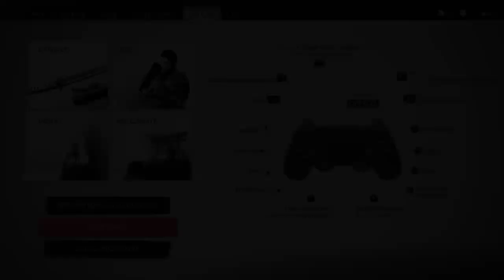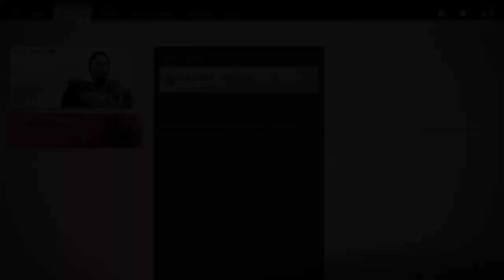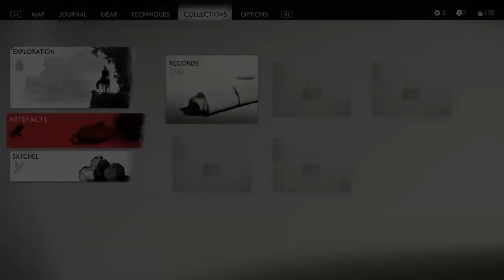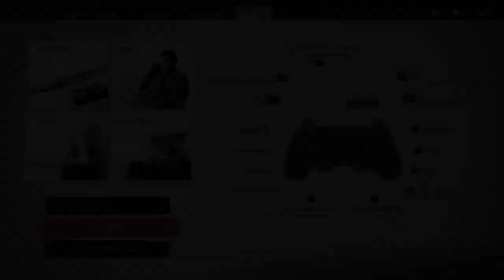GHOST OF TSUSHIMA LIVESTREAM (JAPANESE) #3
GHOST OF TSUSHIMA MONTH!!! EVERY DAY (till 30th december) a new livestream will be uploaded!!! This is no commentary with japanese audio +english subs. I got to platina for this game so it will be slow pased livestreams. I loved this game and combat, the story without sidecontent was a bit short but every part of side content for me was very enjoyable specially the tales!!! Enjoy and have nice day! PS: i tend to switch armour very often cause i like both samurai and ronin outfits and cant choose :P i also like masks very much so mostly jin has a mask on. :)
If you cant wait for more livestreams be sure to check out the twitch channel

[This is a livestream, which often has a few afk moments, which are recognised by a blue/brb screen. I recommend to fast forward at these points.]

Be sure to hit the be bell button to get latest updates. Also if you like to watch the whole series of GHOST (or another game) check out the homepage, it will be at the playlist section and also on the singe player section on the homepage!